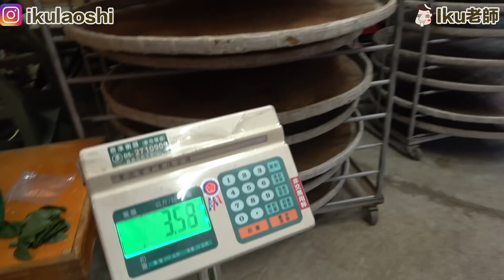日本人第一次阿里山採茶之旅！超嚇到嘉義也太好玩了吧！Iku老師ft 馮韋元 金多多 凱西莓 （阿里山EASY GO！）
不知道怎麼玩嘉義的大家！跟我一起這樣玩吧XD！
阿里山EASY GO！
（最高可以享75折優惠! 緊來啊!）

網站三大好處
1. 預購享優惠
2. 線上隨買即用
3. 現場免拿錢包

網站上可買到，阿里山國家森林遊樂區門票、萌萌的梅花鹿餵食體驗、老阿嬤の鐵路便當，還有2天1夜交通跟住宿全包好的懶人行程。

￣Y^Y^Y^Y^Y^Y￣